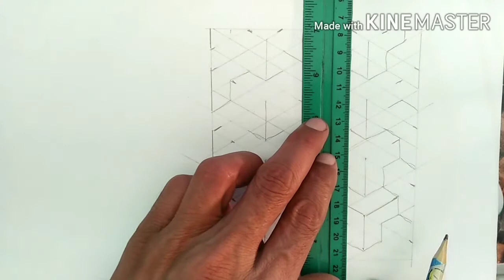КАК НАРИСОВАТЬ 3Д РИСУНКИ/HOW TO DRAW 3D/3D RASM CHIZISH/3Д СУРОТ ТАРТУУ/3Д СУРЕТ САЛУ/DRAWING 3D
Добро пожаловать!
Сегодня мы будем рисовать с вами на тему  КАК НАРИСОВАТЬ 3Д РИСУНКИ/HOW TO DRAW 3D/3D RASM CHIZISH/3Д СУРОТ ТАРТУУ/3Д СУРЕТ САЛУ
 При создании этого видео использовалось следующее:
1). 5-мерный технический документ 🙂
2). Черное пероTM
3). выключатель
4). Черная гелевая ручка
5). Карандаши
      Давайте вместе вывести этот канал на новый уровень! ⬆️
Для этого я часто буду снимать видео, отвечающее вашим требованиям.
Единственное действие с вашей стороны - это;
2. ➡️Конечно смотрите видео от начала до конца! ▶ ️
3. ➡️ Щелкните  👍 Нравится или 👎 Не нравится!
4. ➡️ Отправьте видео друзьям! (ПОДЕЛИТЬСЯ ⤵️)
5. ➡️ Напишите свое мнение в комментариях! 📘
🎨 Мои самые просматриваемые видео;
  🎨  Смотрите плейлисты;
1. ➡️5000         ☑️
2. ➡️10000       ⬜
3. ➡️50000       ⬜
4. ➡️100000     ⬜
5. ➡️500000     ⬜
6. ➡️1000000   ⬜
     Приглашаю вас на свои каналы на YouTube!
      💰 За вашу финансовую поддержку;
3d rasm chizish, 3д расм чизиш, как нарисовать 3д, 3д сурет салу, сурот тартуу 3д
 рисовать 3д, 3д расм чизишни урганамиз, 3д расм чизамиз, 3д рисунки,3д картинки своими руками, 3д рисунки карандашом, рисуем 3д рисунки карандашом